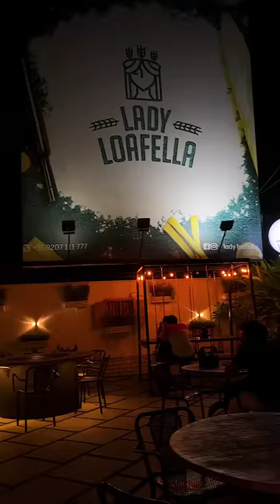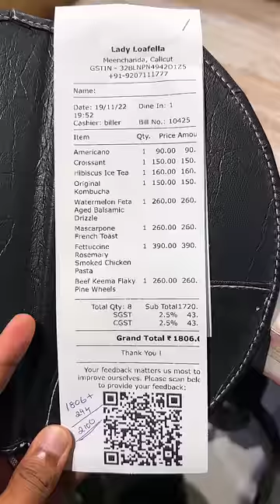LADY LOAFELLA, Calicut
I am attracted to this place, not because of its beautiful atmosphere but because of the variety of bread they serve here. Such variety of bread are new to me and the only place nearest to me to try them is
'Lady Lofella'.
🌏 Location
opp. R.K Mission High School, Meenchanda, Kozhikode, Kerala 673018
🎸🎶.🎸🎶. SONGS🎸🎶.🎸🎶.